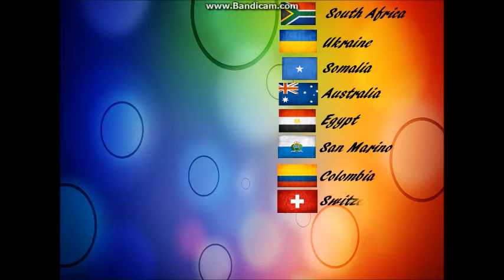YSC #4 - Semi Final 1 - Qualifiers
You voted and here are the results!